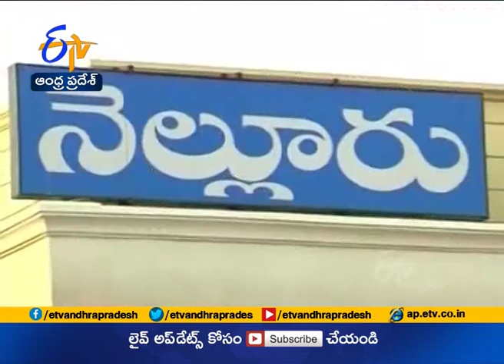Effect of Eenadu-Etv Story | Collector Seshagiri Rao Announces Financial Aid to Heart Patient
Effect of Eenadu - Etv Story | Collector Seshagiri Rao Announces Financial Aid to Heart & Kidney Patient | in Chejerla of Nellore